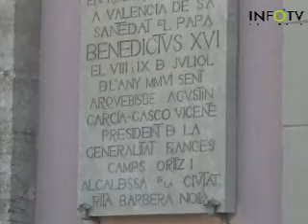La Generalitat recorda la visita del Papa però continua amagant quant costà